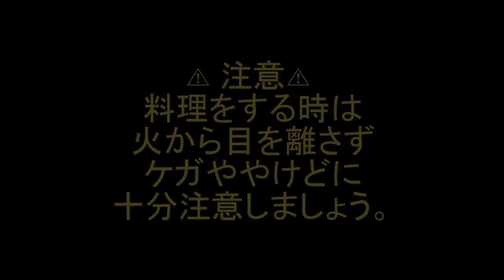ほたて缶詰と菜花のスパゲッティを作ろう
ほたてのうま味と菜花の食感がよく合う１品です。缶詰の種類を変えたり、菜花を別の葉物野菜にしたりしてアレンジできます。
缶詰のローリングストックにもおすすめです！